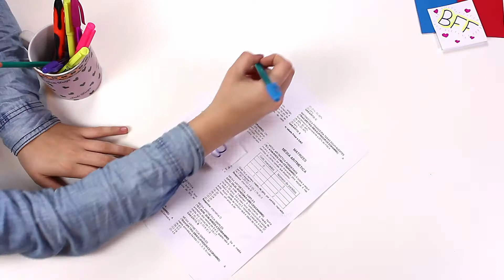Tipos de Amigas - Jacki Design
Você sabe que o dia dos amigos está chegando? Olha o vídeo que a Jacki Design preparou com carinho para você homenagear aquela pessoinha que está com você em todos os momentos.
Se você também tem aquela amiga especial, compartilhe com ela, mostre o quanto é especial para você. Feliz dia dos amigos!